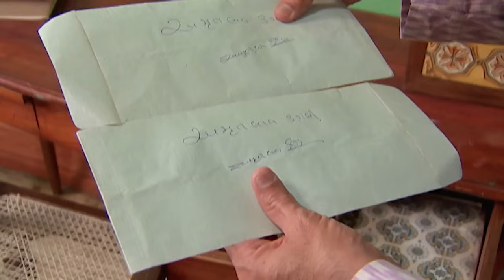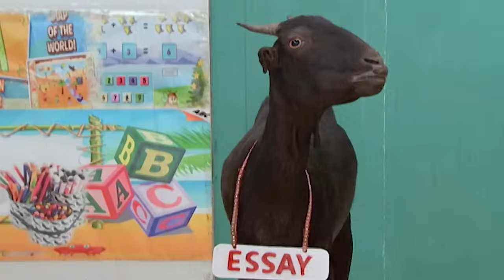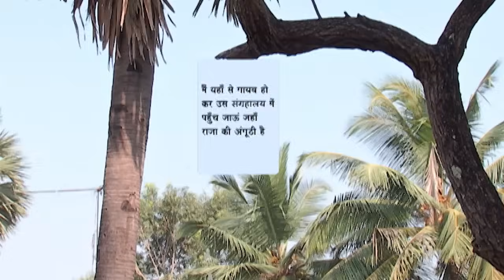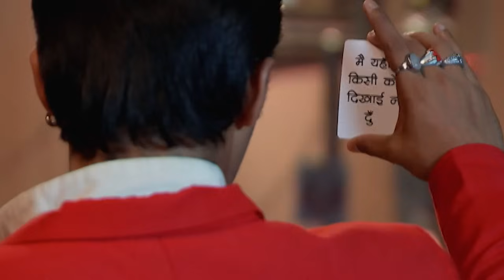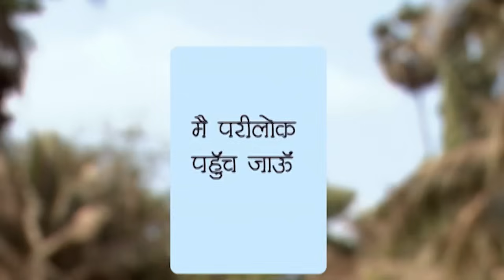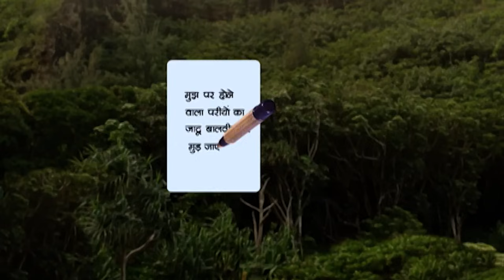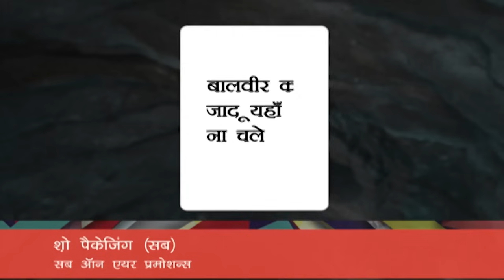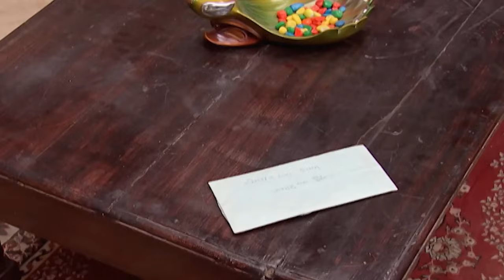क्या मोगैंबो ढूंढ पायेगा अपना Magical कोट | Balveer | Baalveer Returns | Superhero | Pari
Watch the superhero show "Baalveer" a Hindi Serial (Hindi Kahaniya) with Moral Stories, Pari Stories, Bedtime Story and Magic Storytime

About The Channel :
"Welcome to our world of magic of Balveer and Pari! Dive into the enchanting universe of superheroes and Hindi Kahaniya with our exciting Hindi Kahaniya content. Our channel brings you latest full episodes of the beloved superhero show 2024 & superhero series 2024 Baalveer, where you'll experience thrilling adventures and heartwarming moral stories, Pari Stories, Bedtime Story and Magic Storytime. Perfect for families who love magic and captivating Hindi Stories, our channel is your go-to destination for the best serial entertainment.

बालवीर और परी की हमारी जादुई दुनिया में आपका स्वागत है! हमारे रोमांचक हिंदी धारावाहिक कंटेंट के साथ सुपरहीरो और हिंदी कहानियों की आकर्षक दुनिया में गोता लगाएँ। हमारा चैनल आपके लिए प्यारे सुपरहीरो शो बालवीर के पूरे एपिसोड लेकर आया है, जहाँ आप रोमांचकारी रोमांच और दिल को छू लेने वाली नैतिक कहानियों का अनुभव करेंगे। जादू और मनोरंजक हिंदी कहानियों से प्यार करने वाले परिवारों के लिए हमारा चैनल बेहतरीन धारावाहिक मनोरंजन के लिए आपकी पसंदीदा जगह है।

Star Cast :
Dev Joshi as Baal Veer, Anushka Sen as Meher Dagli, Rudra Soni as Manav Dagli, Anahita Bhooshan as Ananya/ Karigar P, Sharmilee Raj as Baal Pari, Shama Sikander as Bhayankar Pari, Anuradha Khaira as Dhwani Pari/ Diksh, Karishma Tanna as Bahuroopi Pari, Sudeepa Singh as Rani Pari, Purvesh Pimple as Montu, Aditi Sajwan as Natkhat Pari, Sugandha Mishra as Chhal Pari

परियों द्वारा दी गई महाशक्तियों से संपन्न, बाल वीर अपराध से लड़ता है और बुराई के खिलाफ लड़ाई में अच्छाई की ओर संतुलन बनाता है। जब वह अपराध से नहीं लड़ रहा होता है, तो बाल वीर मानव और मेहर के साथ स्कूल में होता है। नौ परियों की शक्ति से धन्य, बाल वीर में एक सुपरहीरो में बदलने और नौ अद्वितीय शक्तियों के साथ बुराई को हराने की क्षमता है। नौ परियाँ एक दूसरे आयाम में, परीलोक नामक एक जादुई जगह पर रहती हैं। अगर अच्छी परियाँ हैं, तो बुरी परियाँ भी होनी चाहिए। बाल वीर परीलोक को बुरी ताकतों से बचाने में मदद करता है, साथ ही धरती पर इंसानों की रक्षा भी करता है। बाल वीर बल्लू के रूप में अपनी असली पहचान छुपाता है और मानव और मेहर के साथ रहता है। उसके दो भाई-बहन उसके जितने साहसी नहीं हैं, लेकिन बाल वीर उनके साथ खड़ा है और उन्हें तीन गुंडों - मोंटू, रोहित और केवल से बचाता है। मानव और मेहर, जिन्हें परियों से महाशक्तियाँ भी मिली हैं, बुरी ताकतों को हराने के लिए बाल मित्र और बाल सखी के रूप में बाल वीर से जुड़ते हैं।".